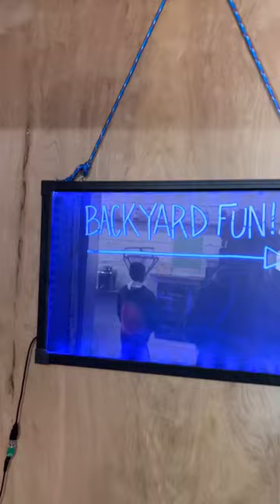Cycleogical Coffee in Pinetop AZ ☕️✨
My favorite coffee shop in the White Mountains 😍☕️

Cycleogical Coffee is the cutest bike-themed coffee shop where you can to sit and enjoy the outdoors in Pinetop-Lakeside! Their coffee is wood-roasted in the White Mountains where the elevation is 7,000 feet! They claim this is optimal for coffee roasting 👀

Check them out next time you’re in Pinetop!